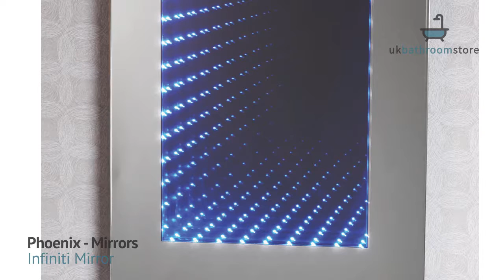Phoenix - Mirrors Infiniti Mirror - MI002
The Phoenix Infiniti Mirror is an eye-catching design for your bathroom!

Product Name and SKU Number: Phoenix - Mirrors Infiniti Mirror - MI002